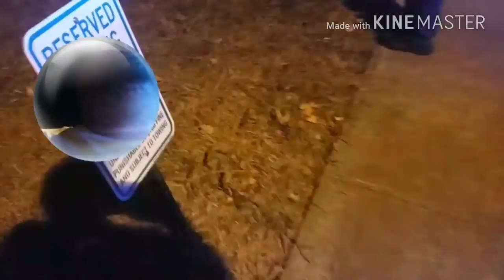So REAL & Cosmo Xscape the Fire!!!